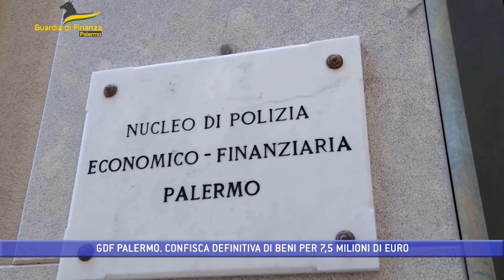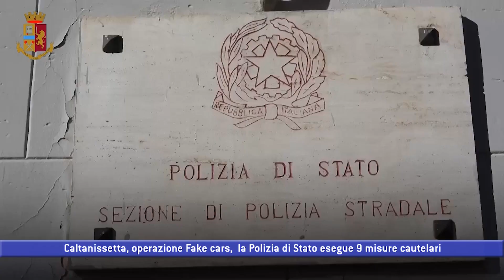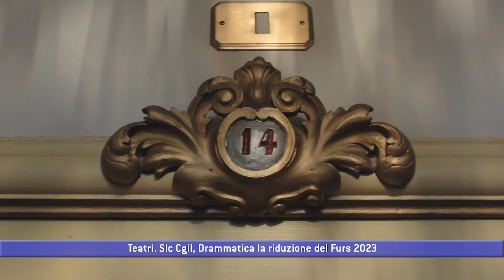TG STAR 21 03 23